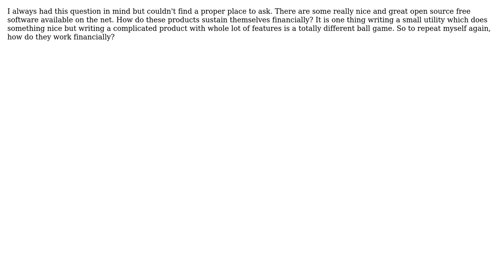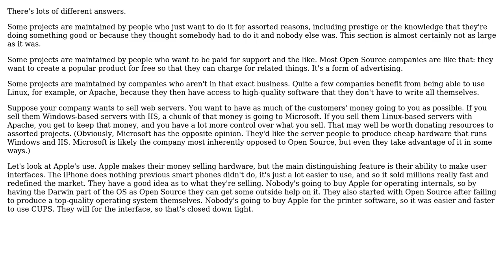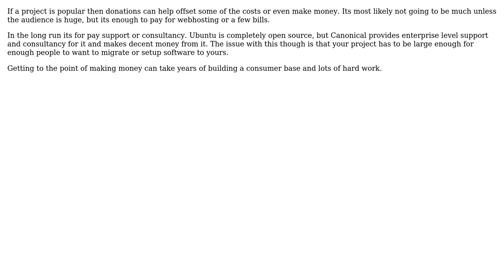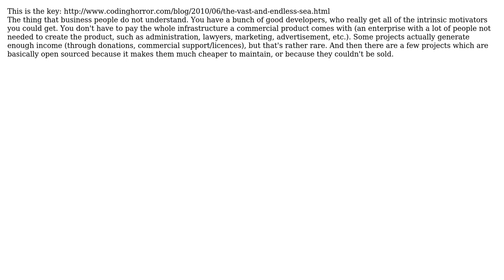Software Engineering: How are open-source projects able to sustain themselves? (8 Solutions!!)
Software Engineering: How are open-source projects able to sustain themselves?

With thanks & praise to God, and with thanks to the many people who have made this project possible! | Content (except music & images) licensed under CC BY-SA | Music | Images & others | With thanks to user TRiG user TheLQ user Rayne user Naveen user mouviciel user Eran Galperin user David Thornley user David_001 user Dan Dyer user back2dos and the Stack Exchange Network Trademarks are property of their respective owners. You are responsible for your own actions.